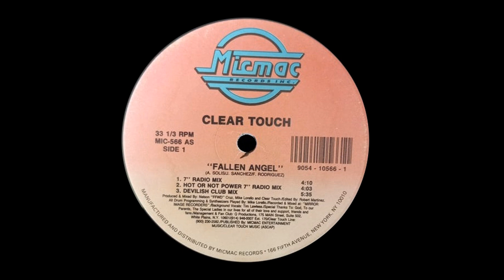Clear Touch – Fallen Angel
Créditos:
Backing Vocals – Tim Lawless
Drum Machine, Mixed By, Producer, Synthesizer – Mike Lorello
Edited By – Robert Martinez (2)
Producer, Mixed By – Clear Touch, Nelson "FFWD" Cruz*
Written-By – A. Solis*, F. Rodriguez*, J. Sanchez*